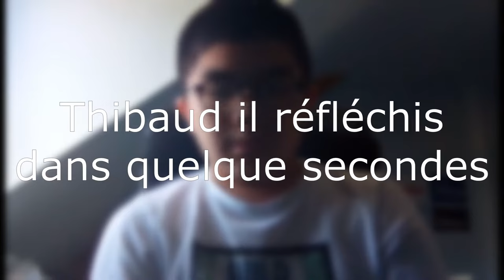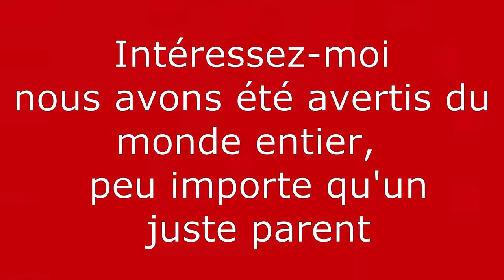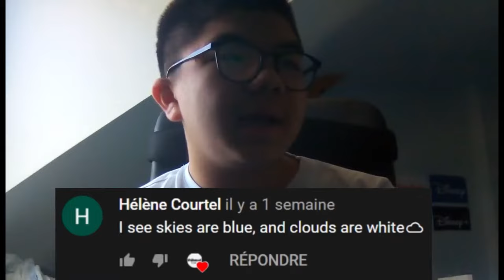Vilains vos commentaires et réponse #7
Commentaires de c'est facile de bêtisies de Mort de rires de en anglais de parler de explique !